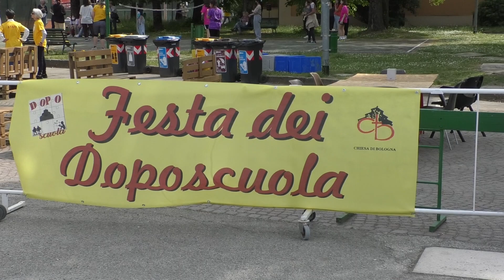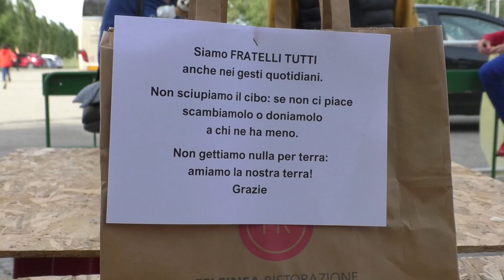L'Arcivescovo ha incontrato i «Doposcuola»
12PORTE - 5 maggio 2022. martedì scorso a Villa Pallavicini l'Arcivescovo ha incontrato una rappresentanza dei tantissimi ragazzini ed educatori che partecipano agli 80 «Doposcuola» attivi sul territorio diocesano. L'incontro è stato organizzato dall'Ufficio scolastico diocesano e da Antal Pallavicini. Le immagini sono di Giancarlo Valentino.